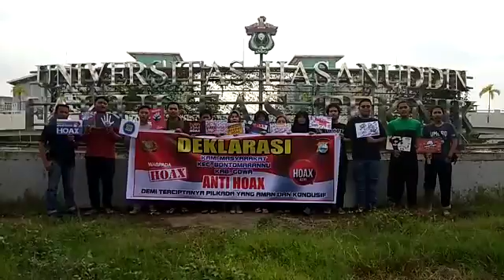DEKLARASI MAHASISWA TEHNIK UNHAS ANTI HOAX